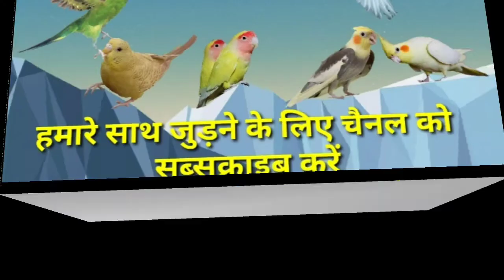Lovebirds ki aankhen kyon kharab hoti hai / Lovebird eye infection solution.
doston Maine is video mein bataya hai ki Lovebird ki aankhon mein infection kyon hota hai aur isase kaise bacha jata hai.